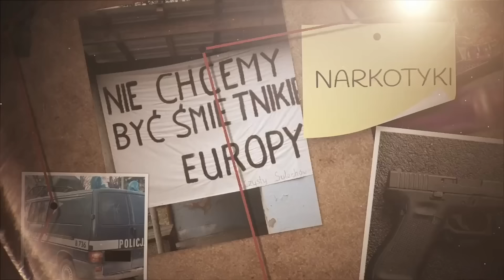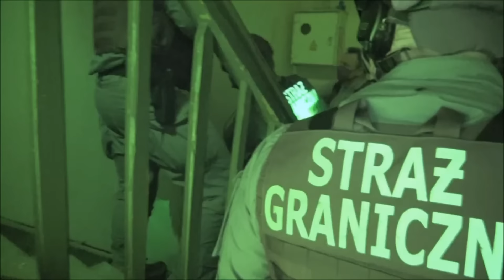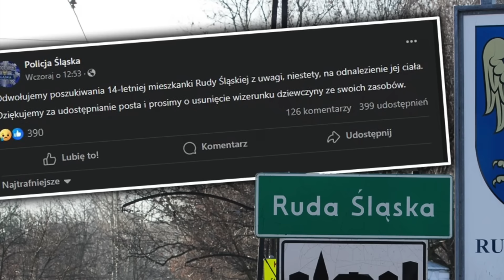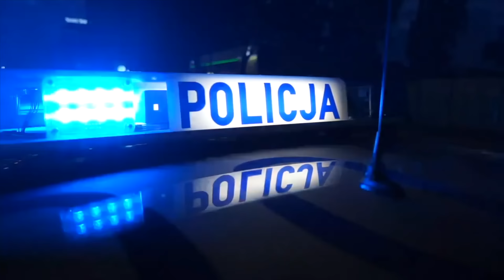DWÓCH KIEROWCÓW ZMIOTŁO Z DROGI MŁODEGO CHŁOPAKA!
W Wielkopolsce doszło do koszmarnego wypadku, w wyniku którego zginął nastoletni Maks. Policja poszukuje drugiego sprawcy śmierci chłopca. Tragiczne wydarzenie miało miejsce w Cielczy koło Jarocina, gdzie chłopak został potrącony na przejściu dla pieszych.

0:00 - WSTĘP
0:20 - INCYDENT POLICJI Z NIEBEZPIECZNYM PSEM (NAGRANIE)
4:49 - SZOKUJĄCE SCENY W ZIELONEJ GÓRZE (NAGRANIE)
7:27 - DWÓCH KIEROWCÓW ZMIOTŁO Z DROGI MŁODEGO CHŁOPAKA!
9:27 - NIELEGALNA FABRYKA PAPIEROSÓW ZLIKWIDOWANA
11:04 - TRAGICZNY FINAŁ POSZUKIWAŃ DZIEWCZYNY
12:01 - ATAK NOŻOWNIKA W WARSZAWIE
12:58 - POŚCIG POLICYJNY ZA NIEBEZPIECZNYM KIEROWCĄ